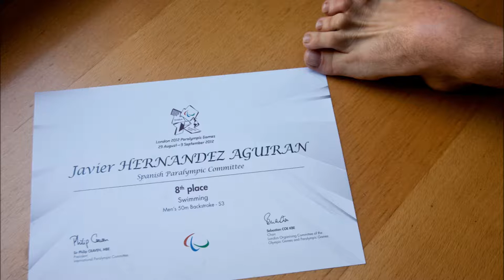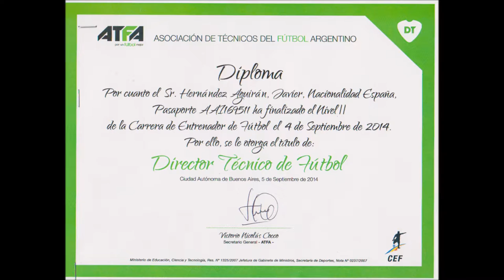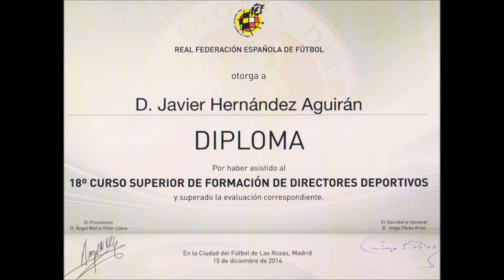Entrevista a Javier Hdez Aguirán en Partido a Partido, de Radioset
El programa matinal de Radioset, Partido a partido, se hace eco de la trayectoria de Javier Hernández Aguirán, siempre muy ligada al deporte y al modelo de charla motivacional desde la Asociación De los pies a la cabeza

ASOCIACIÓN DE LOS PIES A LA CABEZA
Algunos de nuestros fines:

Aspiramos a construir un mundo mejor, más feliz y justo, demostrando que sólo es imposible lo que no se intenta.
Queremos modernizar la visión global de las personas con diversidad de cualquier índole apoyandolas y aumentando su autoestima.

Hazte socio o mecenas DE LOS PIES A LA CABEZA

Puedes ver el libro DE LOS PIES A LA CABEZA aquí;